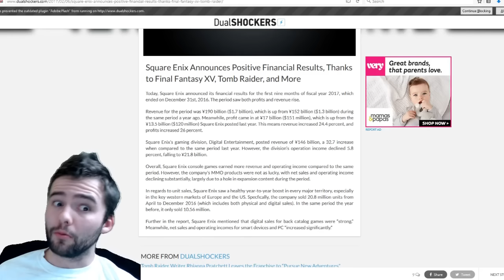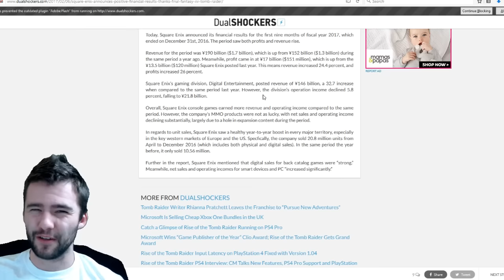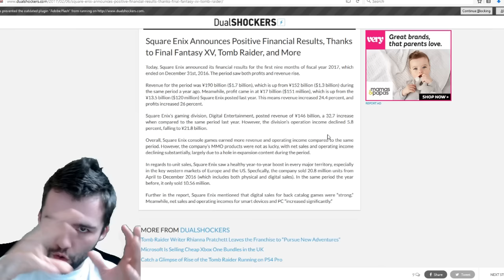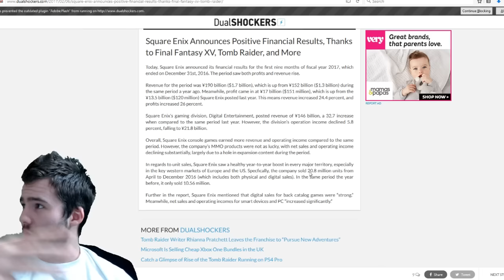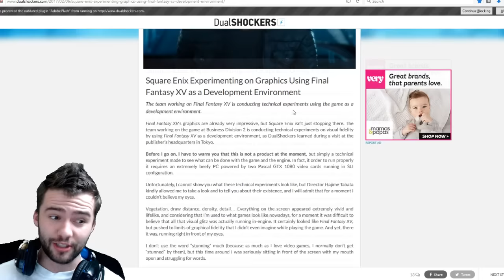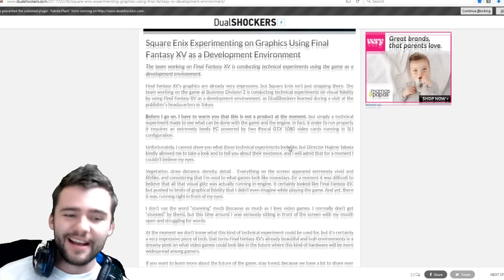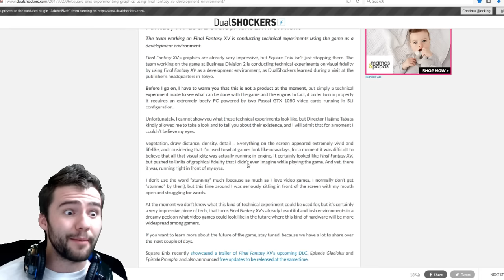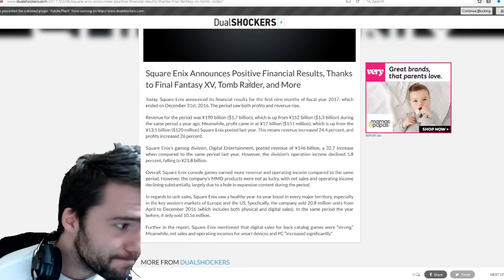Square Enix finance report announcement and Final Fantasy XV Luminous news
Square Enix 2016 financial report announcement has come out and it's time to break it down. Are they in the green? Whats the news peasant? With titles like tomb raider, kigdom hearts and final fantasy xv clocking some high dev costs I am glad to see things are looking solid. With big risk comes big reward!

Also it seems a tech demo was shown to dualshockers, looks like this isn't the last we have heard of luminous engine. FFXV is being used as a graphics test enviroment... interesting.